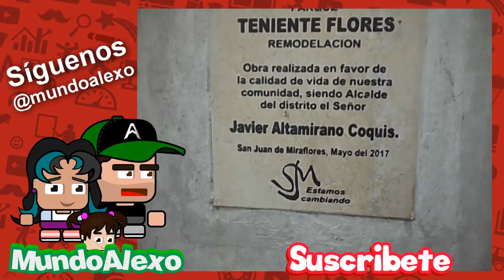Paseando por San Juan de Miraflores Parte 1- mundoalexo en Perú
Cuando llegue a San Juan de Miraflores no estaba mal pero poco a poco he podido ser testigo de como ha ido cambiando para mejor con el pasar de  los meses.

Descripción:
Hola que tal amigas y amigos, sean todas y todos bienvenidos, soy Alexo y esto es… (((MundoAlexo)))

Antes mundoalexo era un canal donde a mi manera mostraba un poco del mundo de desarrollo de Videojuegos, gameplays, tutoriales y alguna que otra cosa que se me ocurra, es como una ventana a mi mundo. Perooo eso cambió cuando maduro tomó el poder de Venezuela y lo arruinó todo, me vi obligado a salir de mi país, tenia varias alternativas pero me decidí por Perú :) me encanta Perú, la cosa es que el canal cambió y ahora hago vlogs y vivencias personales.